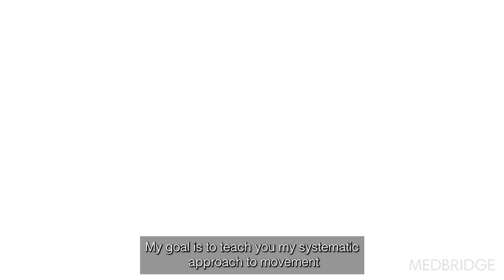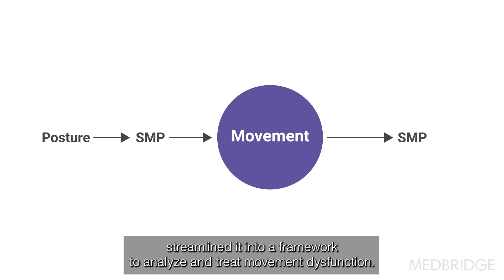Become an Expert in Athlete Biomechanics and the Movement System with Jared Vagy, PT, DPT, OCS, CSCS